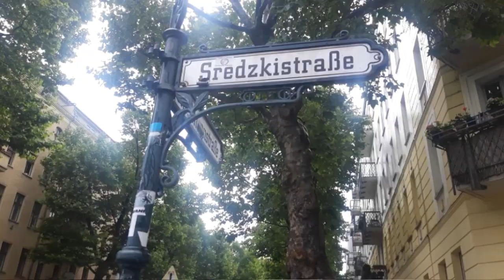Journey into the Past: Interviewing a Regressionist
In this video, I had the wonderful opportunity to visit a past life regressionist and receive some much-awaited answers from her.

Find the Regressionist seen in the video, Marije Terluin, Instagram: @wondersnevercease.co

The AI-generated images showcased in this film and the cover were designed by Heidi and her daughter Noa.